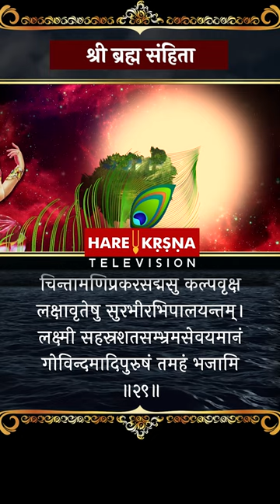Brahma Samhita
Brahma Samhita shloka 29

cintāmaṇi-prakara-sadmasu kalpa-vṛkṣa-
lakṣāvṛteṣu surabhīr abhipālayantam
lakṣmī-sahasra-śata-sambhrama-sevyamānaṁ
govindam ādi-puruṣaṁ tam ahaṁ bhajāmi